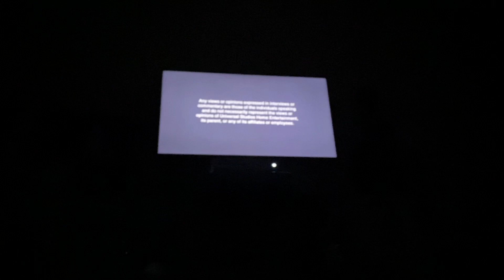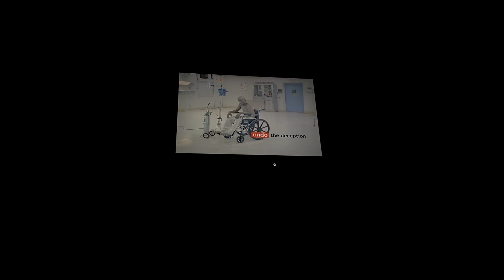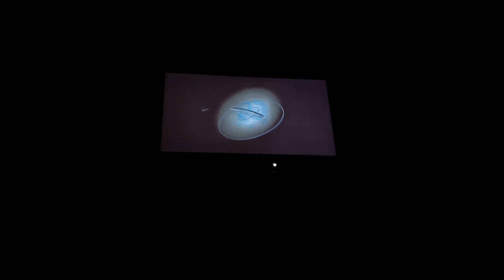Opening to Les Misérables 2013 DVD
1. Any views expressed…..
2. Schindler’s List trailer
3. Les Misérables soundtrack promo
4. Anna Karenina trailer
5. The Host trailer
6. Smash: Season 1 trailer
7. Jurassic Park Ultimate Trilogy trailer
8. This is 40 trailer
9. TobaccoFreeCA.com promo
10. FBI Anti-Piracy Warning screens
11. DVD menu
12. Blue PG-13 rated screen
13. Universal 100th Anniversary logo (2x in a row)
14. Camack International logo
15. Working Title logo